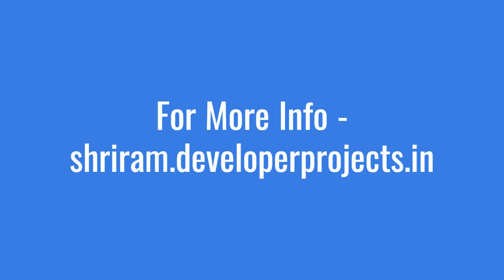Shriram Sarjapur Bangalore - Live Your Dream And Be Happy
Shriram Sarjapur is a new upcoming residential apartment project in Sarjapur, Bangalore. The project offers spacious 1,2, and 3 BHK luxury Apartments with fabulous features.
Amenities at Shriram Sarjapur Bangalore include a fully furnished clubhouse, health centers, a gymnasium, a luxury swimming pool, recreation rooms, outdoor sports courts, children’s play space, a party hall, and much more. With meticulous planning and utmost importance to state-of-the-art 24*7 securities.